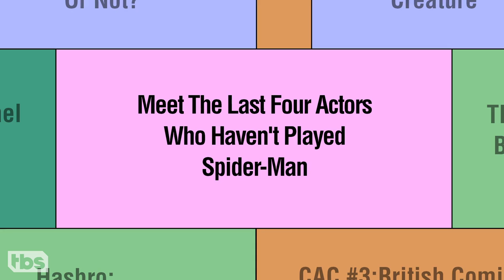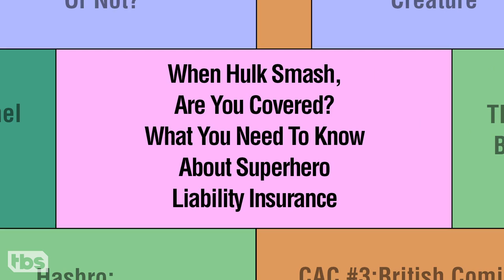Comic-Con® Panels With Short Lines | CONAN on TBS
A lot of panels are impossible to get into. "The Guy Who Made the Shawarma for the Avengers Tells All" is not one of them.